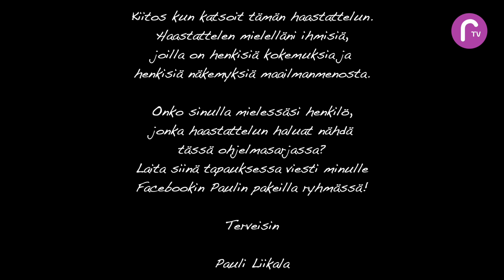RTV esittää: Paulin pakeilla Sini-Kukka Ruoho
Paulin pakeilla tavataan kuvataiteilija Sini-Kukka Ruoho. Aiheena mm. kosmiset kokemukset.